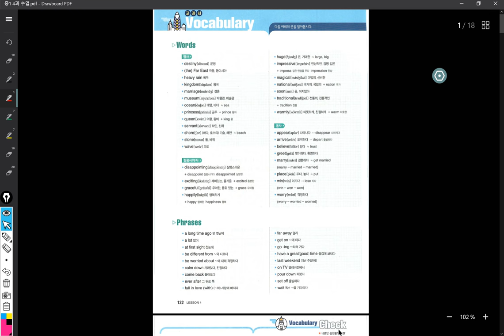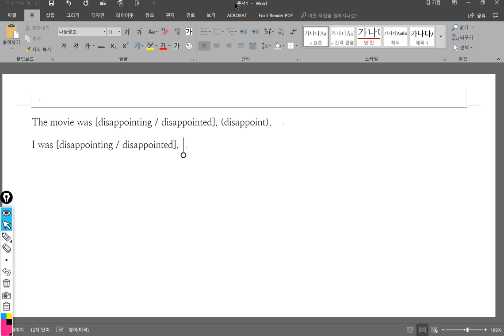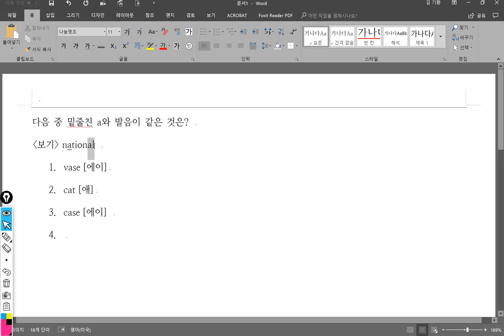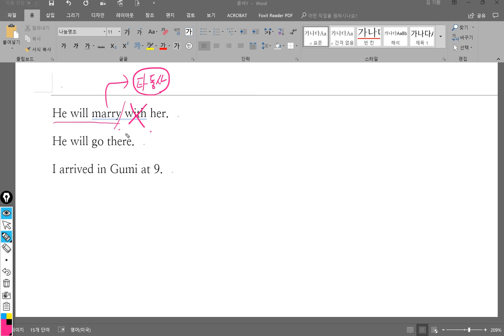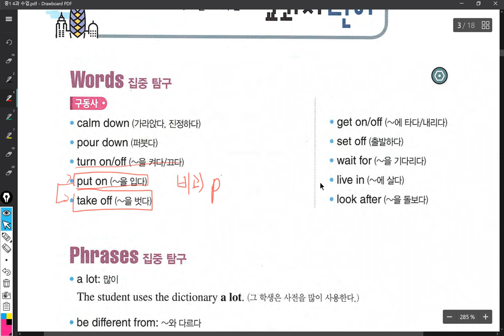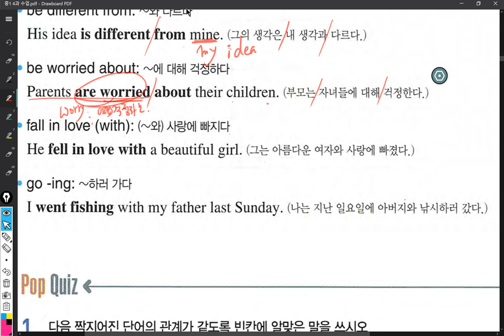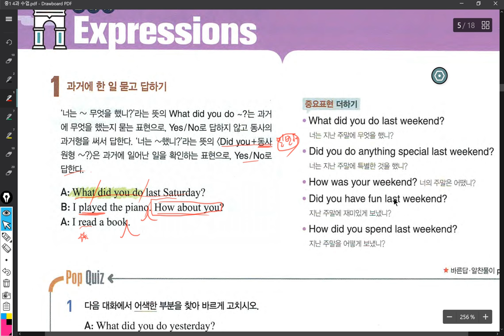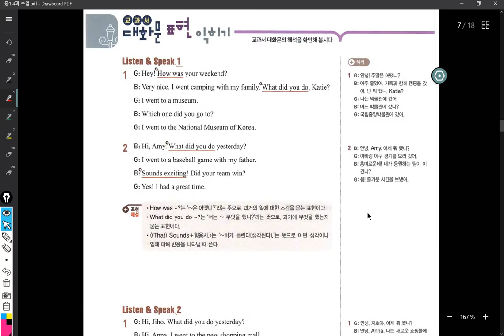중1 2018 05 31